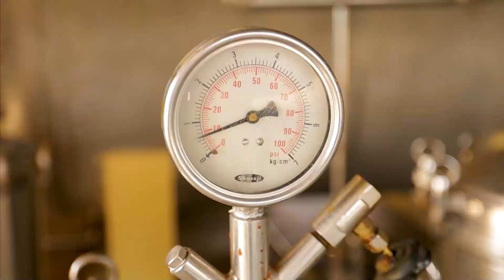Aampix Showreel Ver 2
Based out of Ernakulam we produce, film, edit, and deliver high-end quality videos to tell your story and to help you connect with your audience.